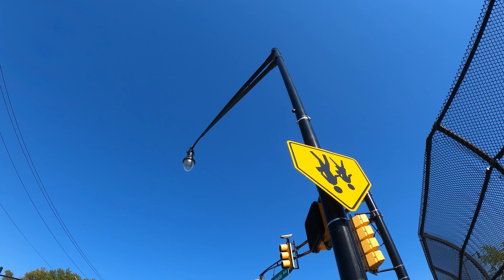Pedalando no Parque da Estátua da Liberdade | Mega Bike Vlog de Outono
bike vlogzão no Parque da Estátua da Liberdade até minha casa.